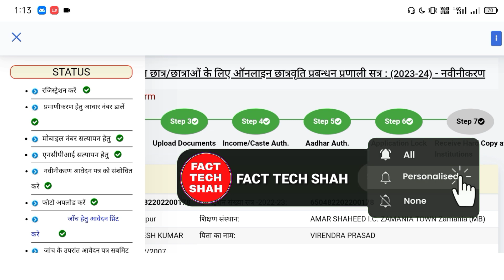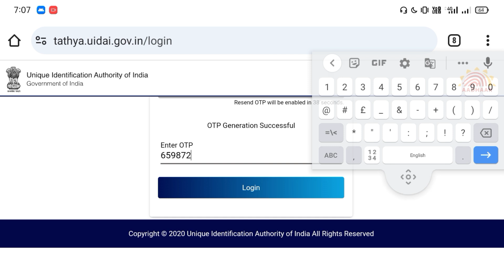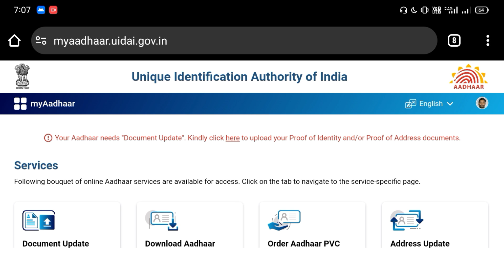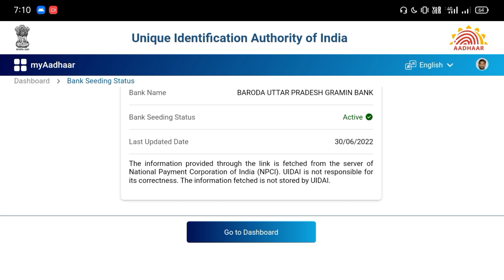UP Scholarship NPCI Linking Status ऐसे चेक करें 2023-24|UP Scholarship NPCI Status Verify kaise kare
up scholarship 2023-24 Bank linking status kaise check kare
up scholarship bank linking status kaise dekhe
up scholarship npci kaise add kare
npci atatu kaise check kare
npci bank status kaise dekhe 2023-24

सभी का विडियो जल्द ही 👆👆👆

polytechnic up scholarship online kaise kare 2023-24
up polytechnic scholarship online kaise kare mobile se
up scholarship online kaise kare 2023 post matric
up scholarship online kaise kare post matric
up scholarship online form kaise bhare post matric
up scholarship online kaise kare 2023-24
up scholarship online kaise kare 2023-24 post matric

up scholarship 2023-24 online kaise kare mma
up scholarship 2023-24 online kaise kare graduation

Topics:_👌👌👌
up scholarship class 9 online form 2023-24
up scholarship online kaise kare class 9th
up scholarship 2023-24 registration last date
up scholarship apply 2023-24 last date
up scholarship online fresh candidate
up scholarship online form fresh student
up scholarship fresh online form 2023-24

how to fill up scholarship online form 2023,
up scholarship online form 2023-24 fresher,
up scholarship online form 2023-24 ba
up scholarship online form 2023-24 bsc
up scholarship online form 2023-24 post matric,
up scholarship online form 2023-24 intermediate